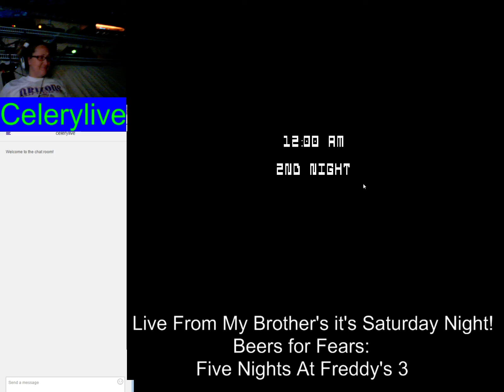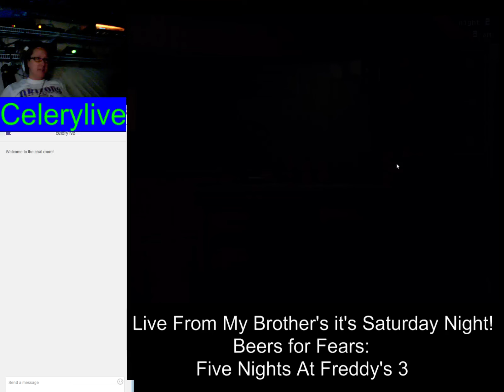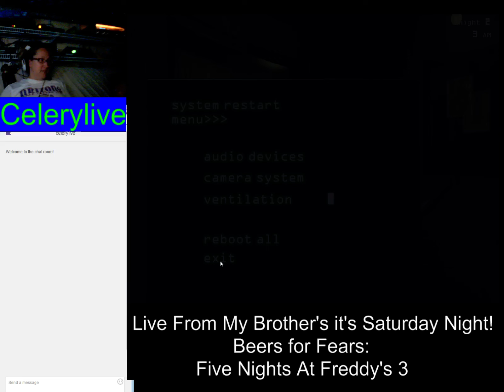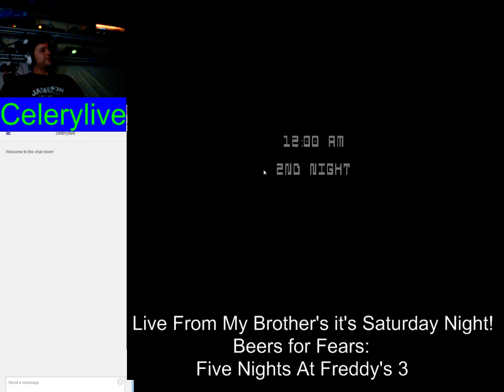Beers for Fears: Five Nights at Freddy's 3 (06/06/15 - 5 / 12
I play Five Nights at Freddy's 3 with Jafar (my brother), Sebasatia (my sister-in-law), and Spaventosa (my girlfriend) -- Watch live